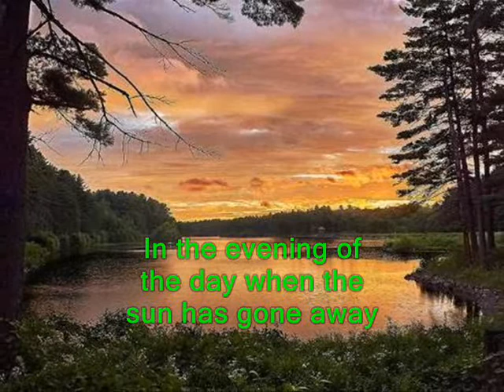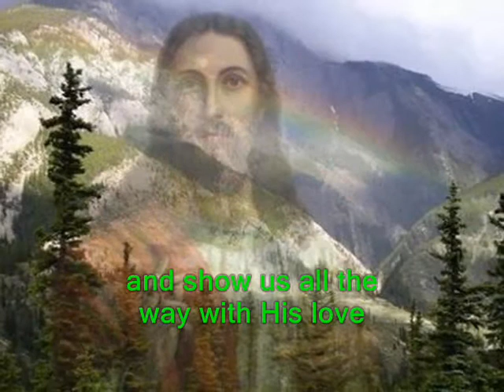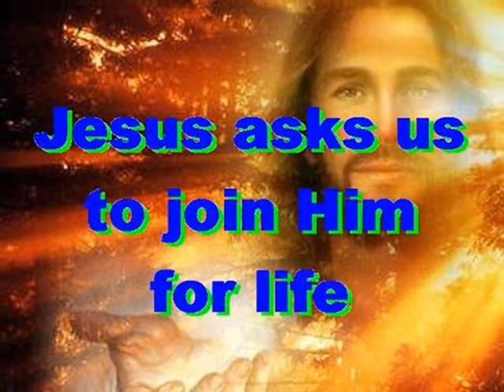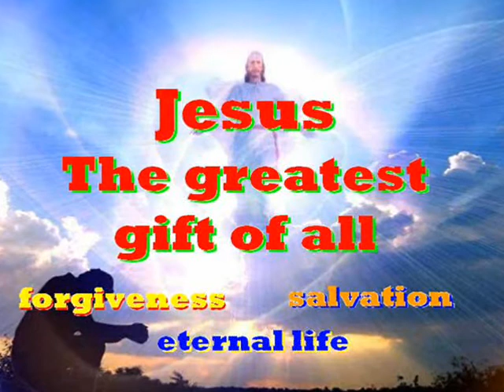#363.2- Everlasting Life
Song # 363.2 from Our Gospel In Song Collection by Col Johnston. Have you ever really thought about your eternal future, about heaven and eternal life beyond your time on earth? When you leave this world and face Jesus, will He be your Saviour? Or will He be your Judge?
In the evening of the day when the sun has gone away, and the moon is rising slowly on the horizon. Some clouds show a silver lining, and the stars are bright on high, and I reflect on all the blessings I enjoy. And I think of God the Father, and how He made the world, and I think of Jesus Christ His only Son. How He died on the cross for you and me to give us life eternally and show us all the way with His love. And I think of those who’ve come and gone like Mark and Matthew, Luke and John and the stories that I read in the Bible. And I hope one day yet to come I will join with them and be as one, to share the life and love in heaven above. And I thank my Lord and I thank my God and I thank the Angels high above, for what they have prepared for me with everlasting life and love.
Thought for today: be thankful for all the blessings God has given to you, and never forget the Giver.
Thought for the future: there’s only one way to heaven, and Jesus has shown us the way. Where will you spend your eternity?